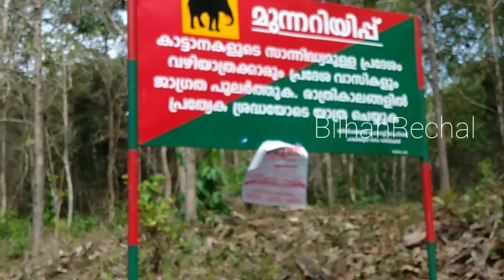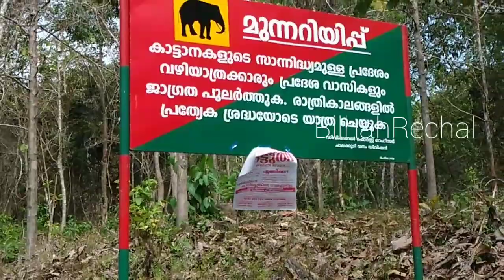Chokkana|explore nature beauty of ThrisSuR|BilhaRechal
bilharechal ontrending chokkana youtube തൃശ്ശൂർ ജില്ലയിലെ അതിമനോഹരമായ chokkana എന്ന സ്ഥലംtravel